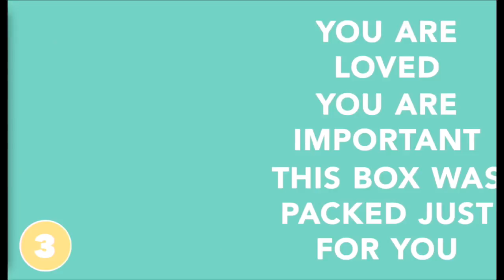Psalm 30 -- From Pride To Praise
Pastor Matt Kehler teaches on Psalm 30.